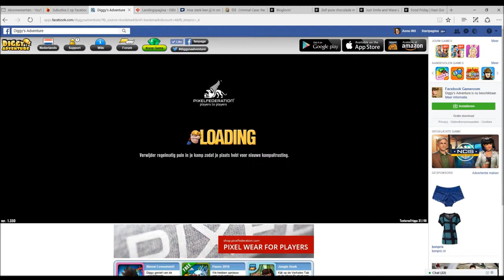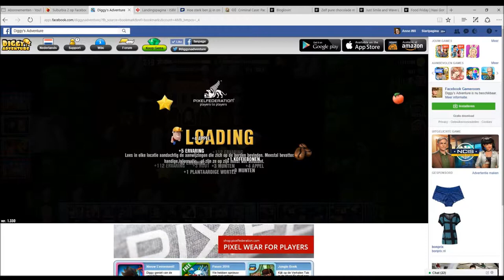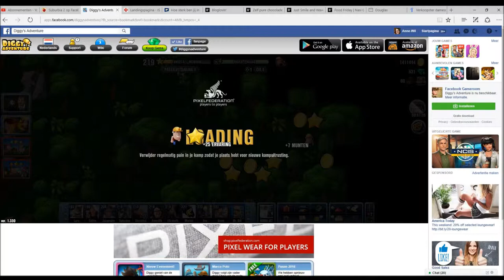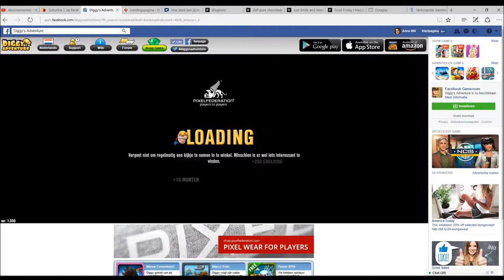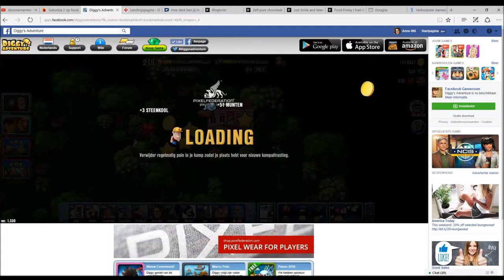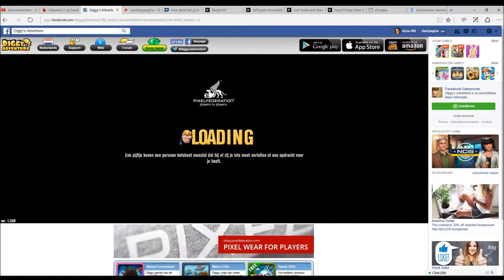Diggy's Adventure Pasen 2016 | uitdaging 2